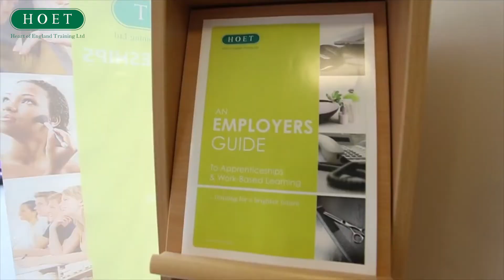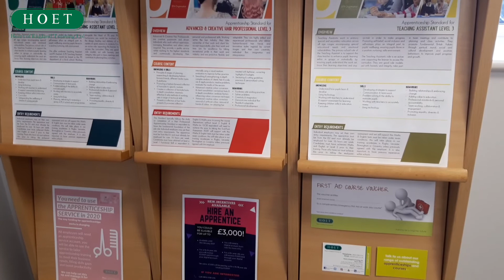Heart of England Training Apprenticeships